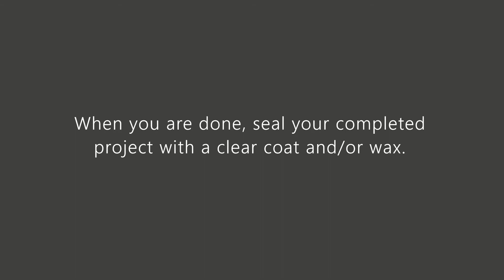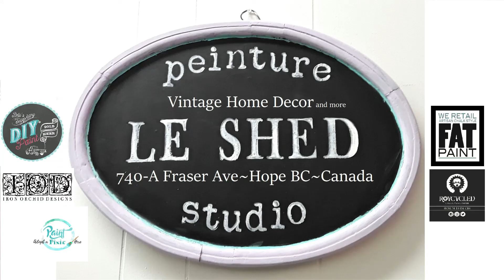Snazzy up a little wooden box.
A little wooden box snazzied up with Debi's Design Diary DIY Paints and a small piece of an IOD Transfer.